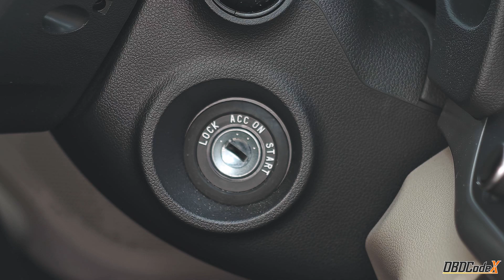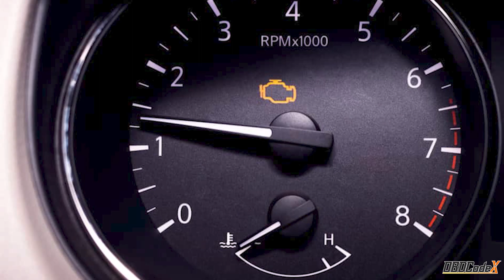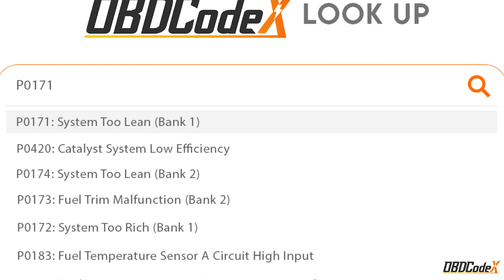P0102 Code: Cracking the Code of Low Input in Mass Air Flow Sensor Circuit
Get ready to uncover the secrets behind your vehicle's performance with our informative video on the puzzling P0102 trouble code. This code revolves around the Mass Air Flow (MAF) sensor, a crucial component that directly impacts your engine's air-to-fuel ratio.

00:00 - Intro
00:29 - Description
00:49 - Symptoms
01:31 - Causes
02:09 - Solutions
03:02 - Outro

Join us as we explore the various symptoms associated with the P0102 trouble code. The symptoms you could get include: decreased engine power, black smoke from the exhaust, hard starting, and potential stalling. These symptoms can be frustrating and disruptive to your driving experience.

Don't you worry! Our video provides practical solutions to tackle the P0102 trouble code head-on. Discover effective diagnostic and troubleshooting techniques to identify potential causes such as a faulty MAF sensor, intake air leaks or issues with the wiring.